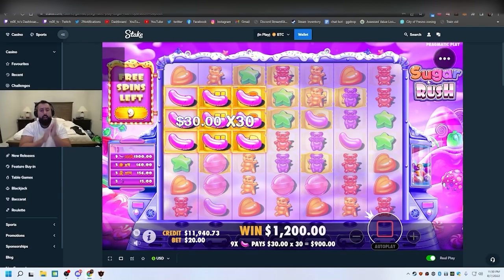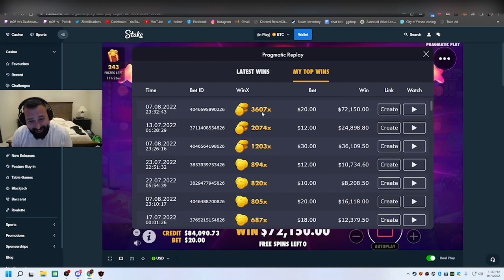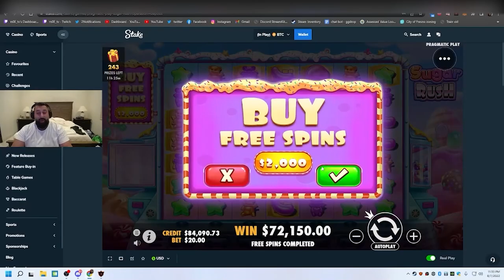BUYING THIS BONUS PAID MASSIVE! (Sugar Rush)